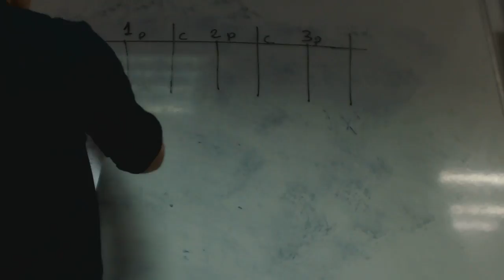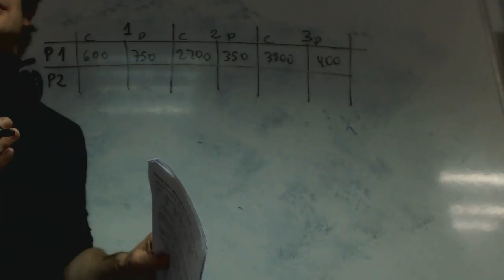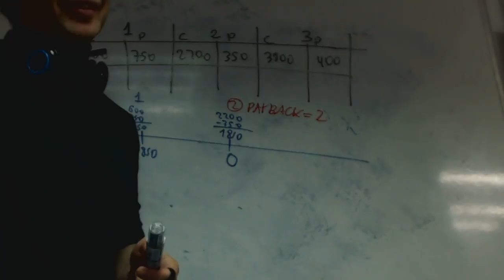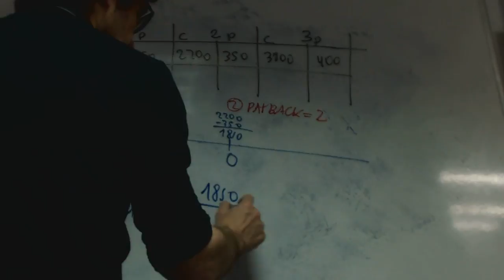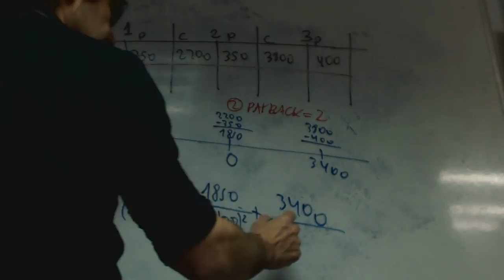VAN y TIR Patricia Economia 2 Bachillerato Academia Usero Estepona